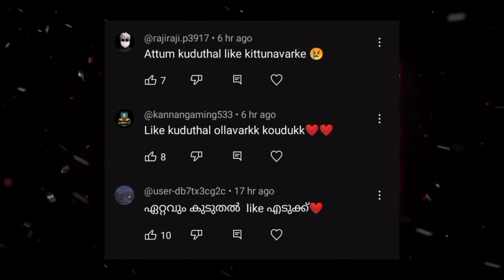🤔 free 2 account's part2